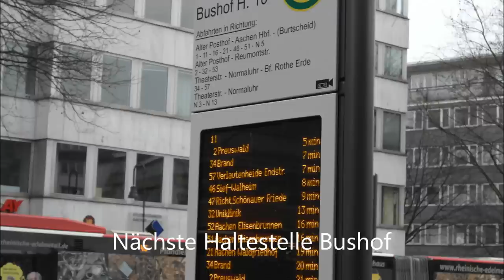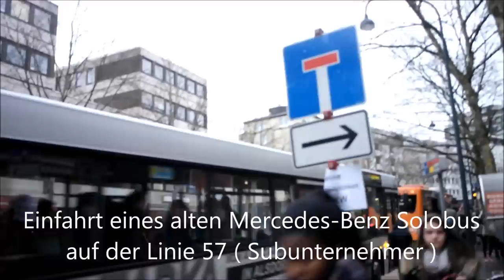Busse Aachen am Bushof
Herzlich willkommen zu einem neuen Ausflugsvideo nach Aachen. Ich bin für euch am Montag, den 10.02.14 nach Aachen gefahren und habe an der Haltestelle Bushof zahlreiche Busse aufgenommen, da diese Haltestelle der ZOB von Aachen ist, fahren fast alle Linien diese Halt an. Dieser kleine Abstand zwischen den Videos: Straßenbahn Düsseldorf Bauarbeiten Jan-Wellem-Platz Teil 3 und Busse Aachen am Bushof ist natürlich eine Ausnahme, da ich am Montag Schulfrei hatte und dann nach Aachen gefahren bin. Ich hoffe euch wird dieses Video gefallen, euer RheinbahnFan 2.0.